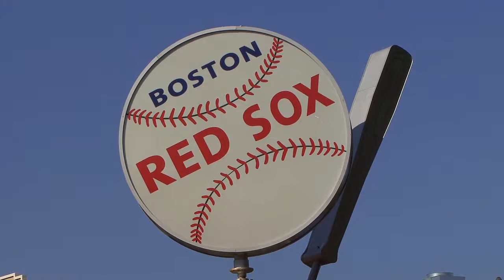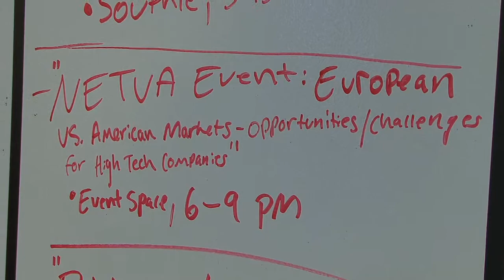Julien, jeune entrepreneur français aux Etats-Unis avec NETVA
Vous êtes à la tête d'une jeune startup innovante en France et vous rêvez de vous implanter aux Etats-Unis ? Comme Julien et 9 autres jeunes entrepreneurs chaque année, découvrez le programme NETVA et bénéficiez de l'expertise de la Mission pour la Science et la Technologie de l'Ambassade de France aux Etats-Unis. Pendant une semaine, vous serez immergé dans l'un des deux écosystèmes technologiques les plus innovants au monde : Boston et San Francisco. Un programme intensif de formation et de rencontres personnalisées pour accélérer votre développement à l'international !